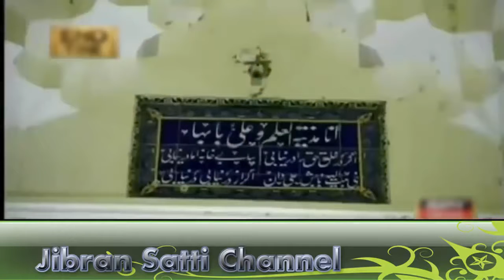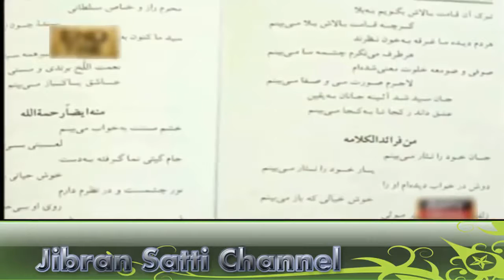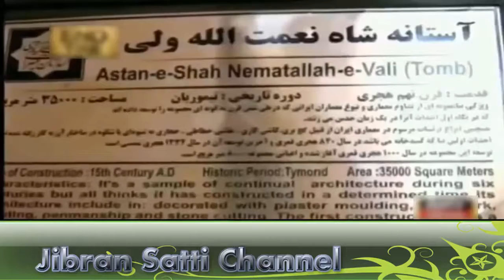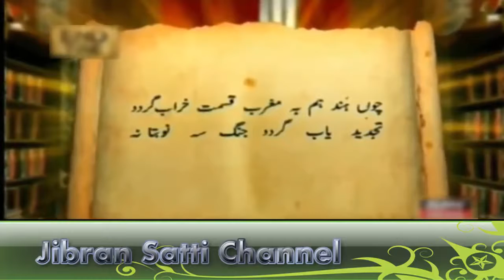Hazrat Naimatullah Shah Wali's Future Predictions شاه نعمت الله ولی کی پيشنگوئیاں Urdu YouTube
Ghazwa-e-hind